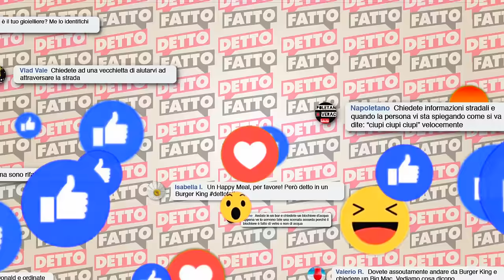Posso Usare il tuo Bagno? (E Siamo Entrati a Casa di Uno Sconosciuto!) - DETTO FATTO EP.18 - theShow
🎥CAMERE
Per girare candid a camera nascosta:
Per le intro:
Microfoni nascosti:
Registratori portatili:
- Zoom h6
💡LUCI

¶ Per lettere/pacchi, ricorda di scrivere "ALL'ATTENZIONE DEI THESHOW" prima dell'indirizzo: MASSA DI LEONI srl - Via Stresa 6, 20125 Milano